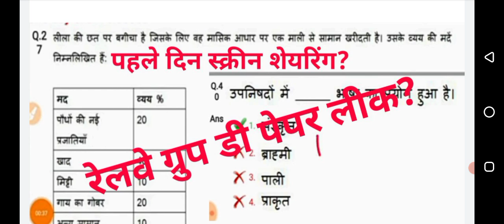rrb group d exam analysis today|rrb group d latest news today|rrb group d paper center live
17 AUGUST (1ST SHIFT) rrcgroupdexamreview groupdexamlivereview groupdexamanalysis groupdexam2022 youtubelive rrbgroupdexamanalysis groupdpaperanalysis groupdtodayexamreview groupdexamanalysis2022 groupdtodaypaperanalysis rrbgroupd groupd1stshiftexamanalysis groupd1stshiftexamreviewExam Analysis News 🔥 यही मिलेगा Analysis 🥳🥳

rrc
rrc group d exam review 2022
rrc group d exam analysis today
rrc group d today important news
ground d paper analysis
RRB group D CBT 1 EXAM REVIEW 17 August 2022 First Shift Live Review
RRB group d Review 2022

Railway group d All Zone Exam Review || CBT-1 EXAM Review 2022
RRB NTPC CBT 2 EXPECTED CUT OFF 2022 || कितना जायेगा CUT OFF Level 6 & 4 Final Selection के लिए ?
RRB group d CBT 1 Cut Off
RRB group d CBT 1 cut off marks selection
RRB group d CBT 1 EXPECTED CUT OFF
RRB group d CBT 1 EXPECTED CUT OFF 2022RRC group D new notification
RRC group D railway exam date 2022
RRC group D railway exam
Railway NTPC/Group D | खुशखबरी आ गई Exam Date | NTPC CBT-2 exam date | group D exam date 2022 | group D exam 2022 | today new update group D | group D CBT-1 exam date |
group D CBT exam date
group D CBT exam date 2022
today new update group D
NTPC CBT-1 result update today
rrb NTPC RESULT
RRB group d CBT 1 EXPECTED CUT
RRB group d exam affairs group d GK GS RRB group d syllabus